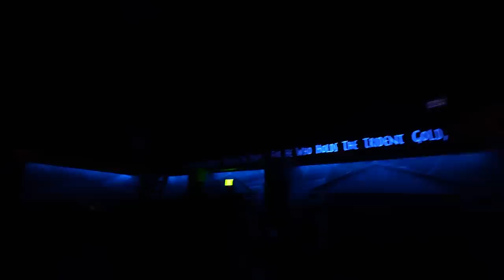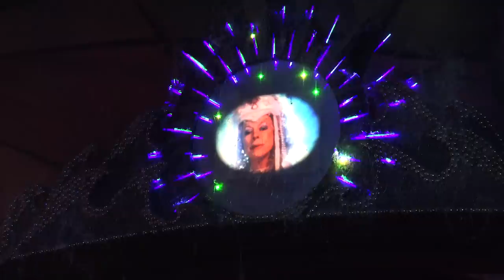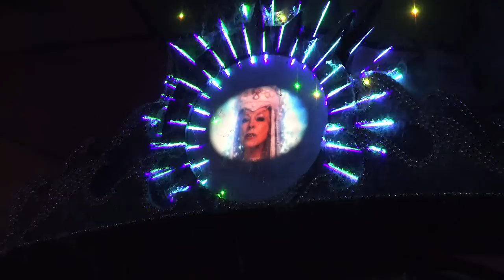Is Poseidon's Fury Universal Hall of Fame Worthy?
In this episode, Ryno, Erica and Craig reflect back on Poseidon's Fury, loosely take you through the plot of the attraction, spend too much time on Jeremy's Peephole, and decide if its legacy would make it a Hall of Fame worthy attraction.